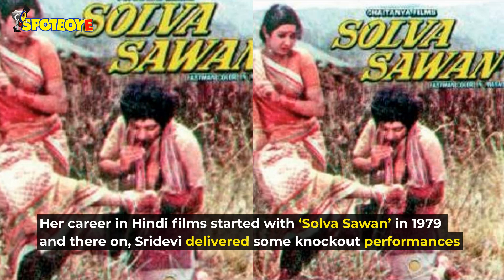Top 6 Heart Winning Performances by Sridevi | SpotboyE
Top 6 Heart Winning Performances by Sridevi